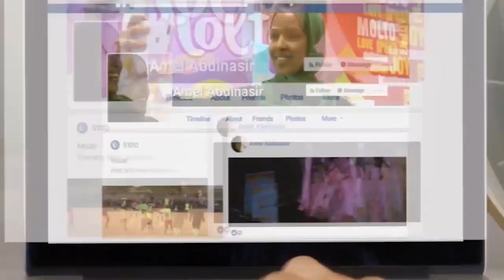Dhaqamada Xun Sh.Maxamed Aadan